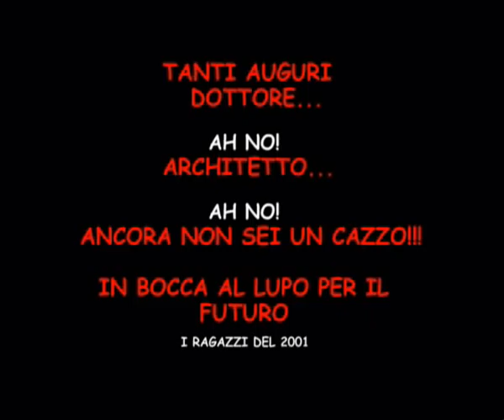Dott. Alessandro Guidi show part. 2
Il neo laureato Alessandro Guidi da e riassume il meglio di se in questo video fatto per la sua tesi.